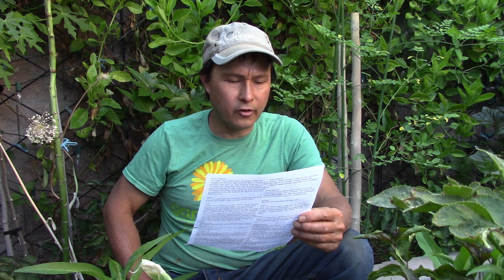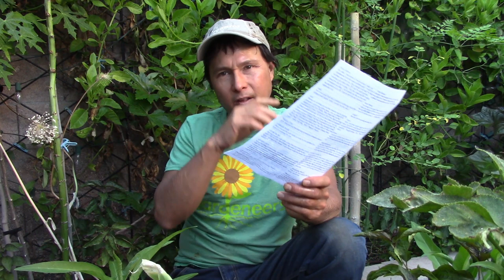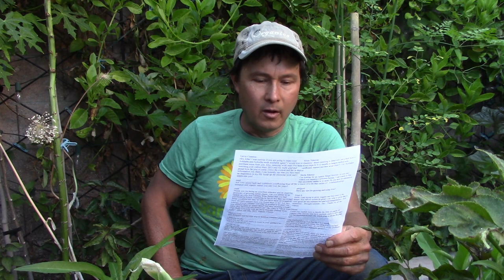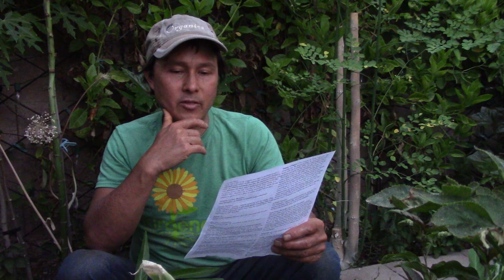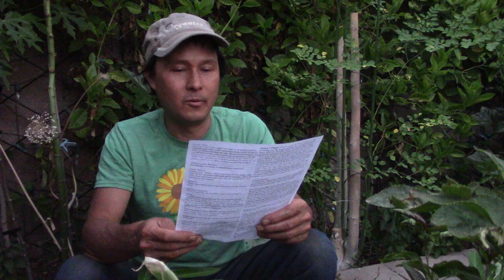Why Aren't My Peppers Growing Fast? & More Organic Gardening Q&A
answers your organic gardening questions including How to make meals from the crops you are growing, are coffee grounds good for the garden, how to protect the garden from excessive sun and heat, how to grow a patio garden, are soil humates good or bad and much, much more.

John will answer the following questions at the following times:
3:00 How Can I tell if my veggies are high in nutrients?
5:10 Should I shade my crops or grow in full sun?
7:08 Any thoughts on swales or natural water retention?
8:26 How can I make good quality natural soil for cheap?
12:34 What kind of juicer do you use? Do you cook any of your food?
14:02 What can be planted in July in Las Vegas?
16:04 I bought raised bed garden soil but my plants are not growing well?
19:58 I can not find bele cuttings anywhere. Where can I get them?
21:02 If I can only get one fertilizer, which one should I get?
23:00 Can you eat young sweet potatoes or do you need to wait?
23:36 Is there any way to use cat poop as fertilizer?
25:14 How much vermiculite does your soil contain? does it harm worms?
29:20 Should I grow in a greenhouse in the summer in Texas?
33:12 Why are my jalapeno peppers have no spice?
34:38 Can  I grow ground cherries and tomatillos in Georgia?
36:26 Why are my chili peppers growing so slow?
32:54 Where do I get hemp CBD seeds?
39:32 Why did my cabbage not form a solid head?
41:22 What greens can I grow in July in Florida?
42:50 Are you going to make Ashitaba and Achocha seeds available?
46:08 Are your raised beds overflowing from all the compost you add?
47:30 How are your Chilean Wine Palms doing?
50:34 How to fertilize container plants and how often?
52:28 How is the Umbrella Trellis working for you?
53:10 How to deal with aphids, whiteflies, and caterpillars?
55:42 What are the best amendments to add to veganic soil?
58:20 Any advice for growing Shiso?
1:00:00 Does watered down castile soap spray harm my plants?
1:02:28 Wood Chip Mulch or Lasagna Method Better?
1:04:24 Where can I buy California Humus / Fungal Soil?
1:05:36 Have any tips for growing and using aloe?
1:06:26 Any advice for growing fruits and vegetables in the desert?
1:09:02 Should I separate multiple plants starts in a six-pack or not?
1:10:18 Are there any problems with using peat moss as a mulch?
1:11:08 Are mushrooms growing in my garden a good or bad thing?
1:12:48 What is the best organic fertilizer to get rid of dandelions?
1:14:00 Do you have suggestions on edible lawns?

After watching this episode, you will learn John's answers to these questions, and probably learn many more organic gardening tips and tricks along the way.